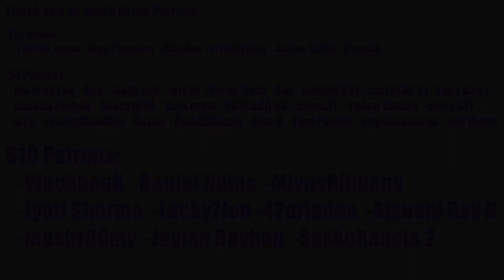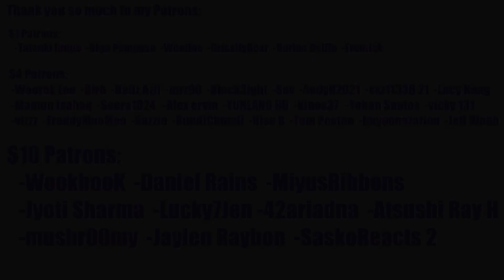TAN DEBUTED WITH A CAPELLA?! | TAN (탄) 'DU DU DU' Debut MV Reaction (WILD IDOL WINNING GROUP)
This is INSTANTLY one of my favorite releases this year. The a capella, the strings, the harmonies, the snapping, the pacing, all MASTERFUL!!

0:00 Intro
2:27 Reaction
14:57 Outro

INTRO

◾Intro: YouTube.com/UNDERfireGAMER